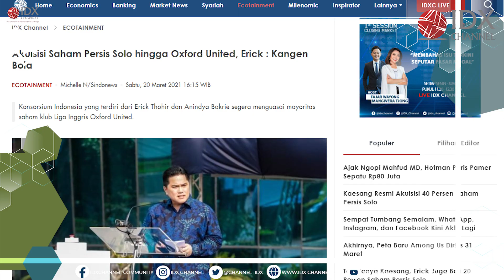Akuisisi Saham Persis Solo hingga Oxford United, Erick : Kangen Bola